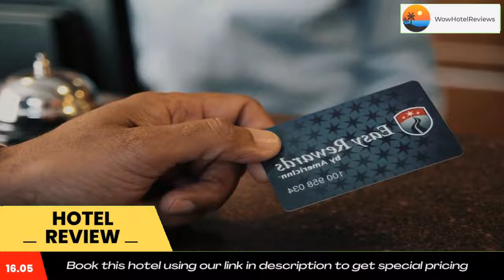AmericInn by Wyndham Green Bay West Review - Green Bay , United States of America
AmericInn by Wyndham Green Bay West

Offering an indoor pool and a hot tub, this Green Bay hotel is 7 minutes’ drive from Lambeau Field, home of the Packers. Free Wi-Fi access is available.
Cable TV is provided in every room at AmericInn Lodge and Suites of Green Bay West. Complete with a microwave, the room is equipped with a refrigerator. Featuring a bath or shower, private bathrooms also come with a hairdryer and free toiletries.
A daily hot breakfast is served at this property.
A fitness center is offered at Green Bay West AmericInn Lodge and Suites. Other facilities offered include a games room, a laundry and a vending machine. The property offers free parking.
The hotel is 4.3 mi from KI Convention Center the Resch Center. A free shuttle to Austin Straubel International Airport, 11 minutes’ drive away, is offered.